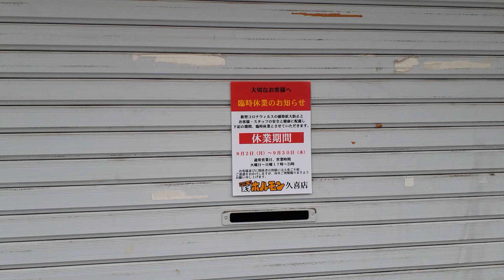炭火焼一家 天才ホルモン 久喜店 緊急事態宣言により2021年9月30日まで臨時休業